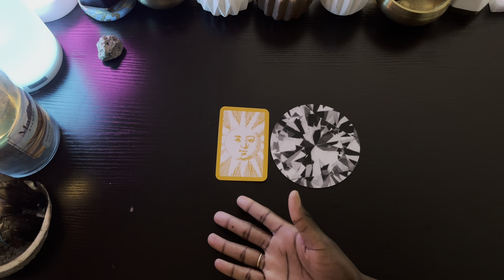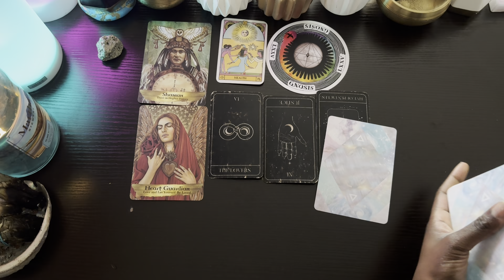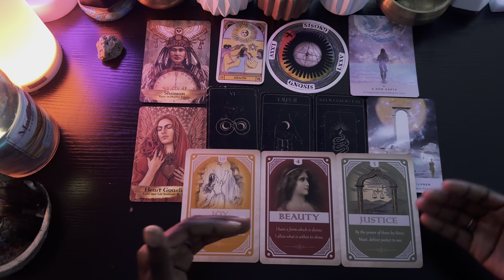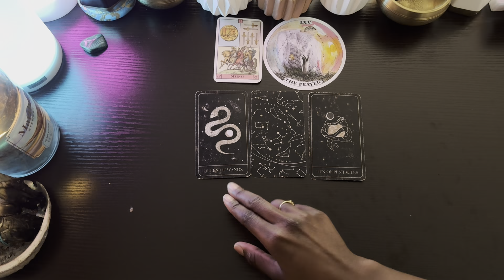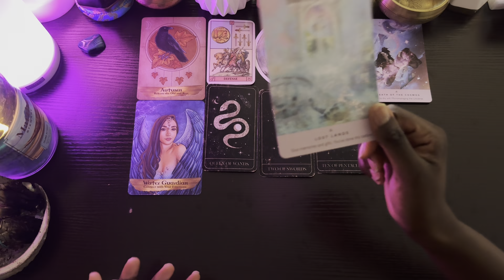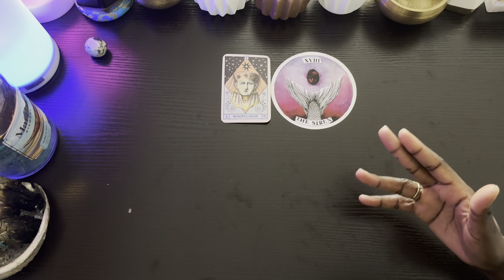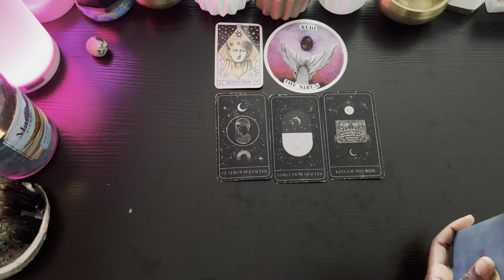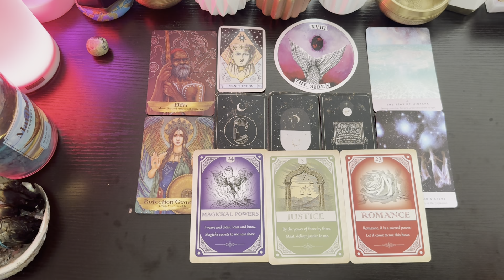🌸💘 HOW DOES THE SPIRIT REALM SEE YOU?!💘🌸 | Timeless Pick A card 🔮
Welcome Sacred Souls! ⚜️ find out how youre perceived by the spirit realm. Please leave what doesn’t reasonate and be sure to let me know what does in the comments!!

- Love Toké, The Priestess

⚜️Time stamps⚜️

✨Group 1 - 2:08
✨Group 2 - 27:00
✨Group 3 - 55:39

My name is Toké, I’m an intuitive energy reader/ Tarot & Oracle reader who loves to curate divinely guided readings for our collective.  Using my intuitive gifts, Clairsentience, clairvoyance and claicognizance I pick up on energies visually from the cards as well as  AKASH the element of space through my energy field. 🫶🏾✨

If you’d like to further support me, please check out my handmade creative projects 🥰⬇️

🎁💖 MYSTERY GIFT BOX VALUE OVER $120+ 💖🎁

Tarot is a guide and a tool for bridging the gap between conscious and unconscious. Nothing is set in stone, these are just guided messages of what you alre ady know to be true subconsciously, ultimately you create your own reality!

If you genuinely enjoyed this video please show gratitude through your support  by liking, commenting, or sharing with those who will benefit from my way of being of service, giving back to my community and raising the vibration of our collective.

Till next time TRYBE! 💕